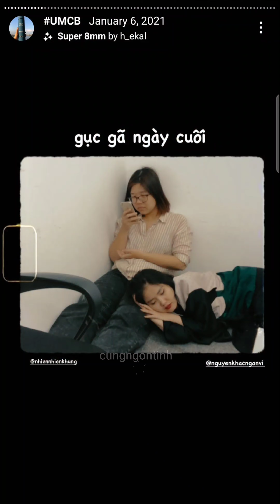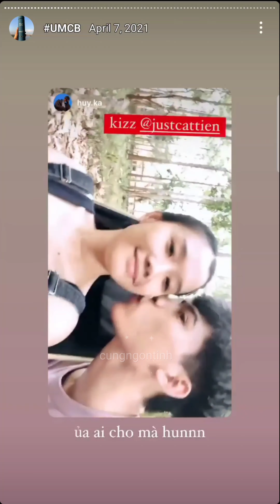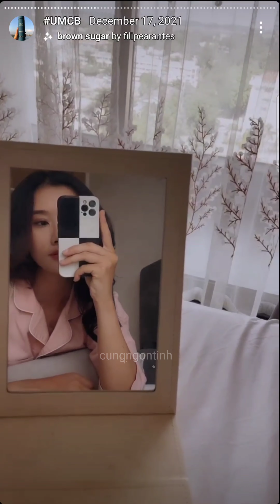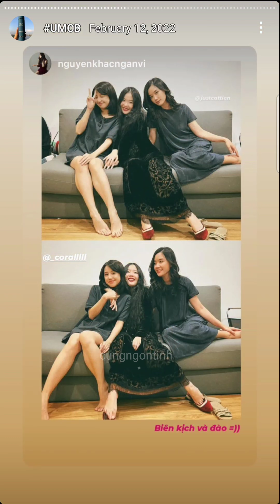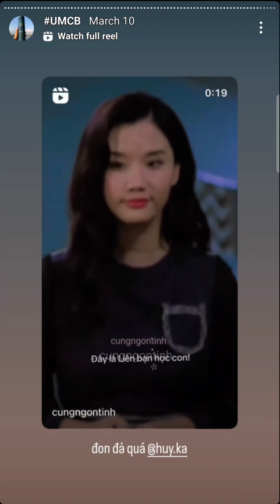Lê Hải Trịnh Thảo Cát Tiên Quang Đại Gia Huy Hậu trường Ước Mình Cùng Bay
Stories hậu trường Ước Mình Cùng Bay được Diễn viên Cát Tiên (đóng vai Liên) saved trong highlight UMCB trên Instagram @justcattien ❤

PS: Lúc đầu mới coi phim, tui còn "hùng hổ" nói nếu Chao Nhi không đến được với nhau, thì tui sẽ drop phim ngay và luôn. Ôi thiệt tình chứ 🤪 sau khi coi gần 30 tập, tui thấy bản thân mình là 'fan phim' còn chính xác hơn là 'fan Chao Nhi" á. Tui yêu cách xây dựng tình tiết của mỗi nhân vật! Lâu rồi mới coi bộ truyền hình Việt Nam dài tập phản ánh đời thực chân thật đến vậy! Từ biên kịch, đạo diễn, đến dàn cast ai cũng đều chú ý đến từng chi tiết nhỏ, khiến cách diễn chemistry giữa Chao Nhi, gia đình Nhi, vân vân đều tự nhiên, chân thật. Có rất nhiều cảnh trong phim mà khiến tui phải thốt lên "mèn đét ui thực tế voãi!" kiểu zậy á 🥺 Túm👖 lại, tui của hiện tại ko đặt nặng việc Chao Nhi có happy ending ko. Tui tò mò hơn về số phận của từng nhân vật trong phim cuối cùng sẽ ra sao ❤

Credits Vie Channel
Edited by cungngontinh

Lê Hải & Trịnh Thảo, Cát Tiên, Quang Đại

Viet drama: Ước Mình Cùng Bay
Aired: 2024